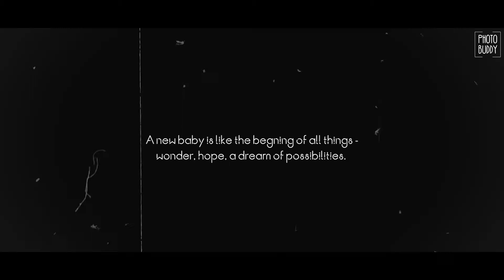BEST BABY SHOOT || KIMAYA PRE BIRTHDAY COMING SOON || PHOTO BUDDY